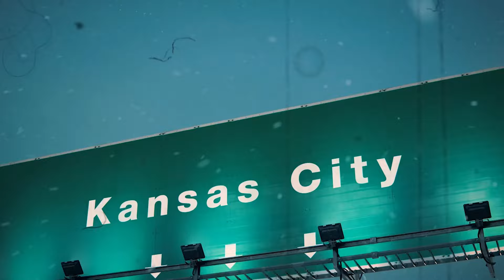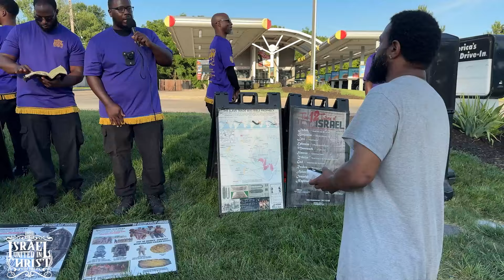Former IUIC Member Pulls Up On Us 😳😳